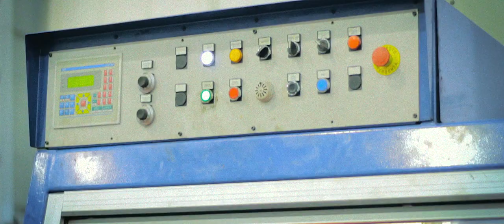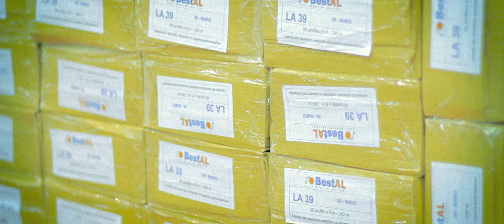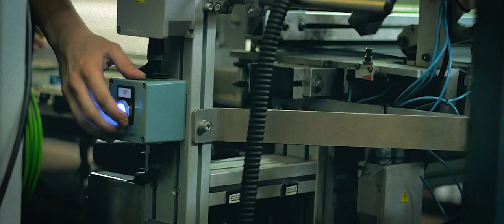Expalum - Vídeo Corporativo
Global Audiovisuales - 2017